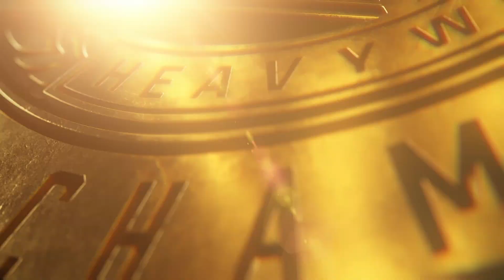WWE 2K24 FULL MATCH —5 Superstars Gauntlet Match— WWE Intercontinental Title Match!"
WWE 2K24 Gauntlet for Gold - 5 Superstars Vie for the Intercontinental Championship!